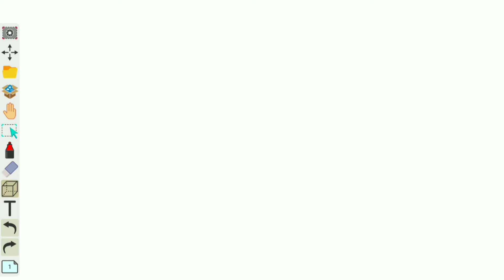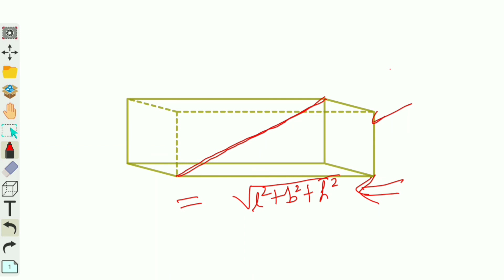Class X || CHAPTER 13 ☆☆ Cuboid ☆☆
Class X
Maths
Chapter 13
Surface Areas and Volumes
Cuboid surface area
Lateral surface area
Volume
Diagonal